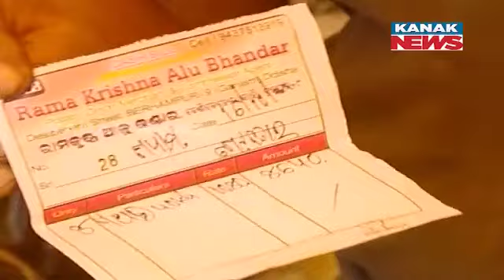Skyrocketing Vegetable Prices: A Worry For Households Ahead Of Kartika Month In Berhampur